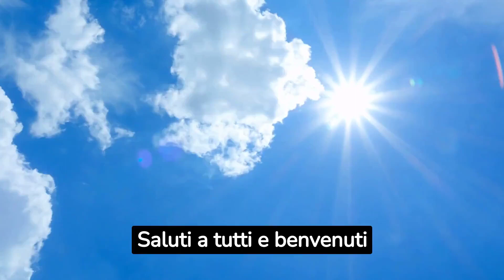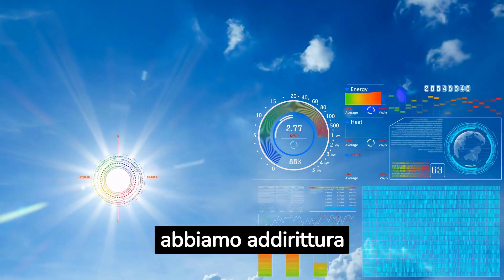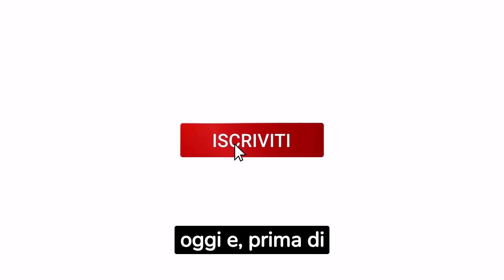COLPO DI SCENA DEL METEO: L'ESTATE E' GIA' FINITA !!!???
Dopo una serie di maxi tempeste, gli esperti meteorologici si chiedono se l'estate possa essere effettivamente considerata finita. Il video analizza le previsioni, gli eventi meteorologici recenti e l'attenzione richiesta per le possibili variazioni climatiche che potrebbero verificarsi nei prossimi giorni. Un vero colpo di scena che solleva interrogativi e stimola l'interesse per le tendenze meteorologiche in corso.